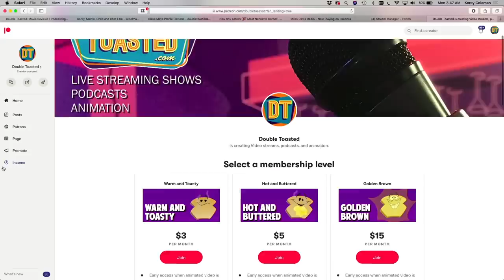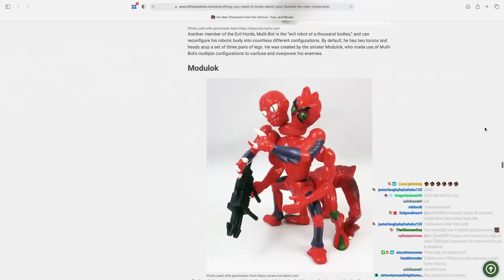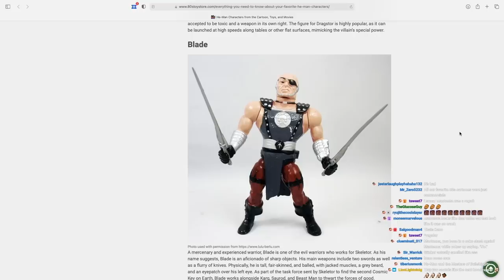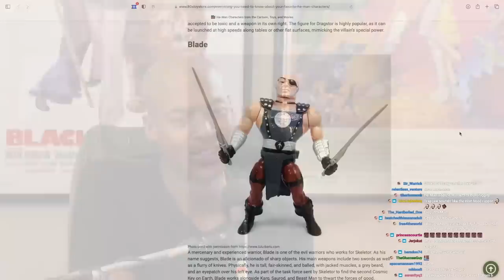MASTERS OF THE UNIVERSE - BAD MOVIE ROAST | Double Toasted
MASTERS OF THE UNIVERSE - BAD MOVIE ROAST | Double Toasted - Today at Double Toasted we have our Masters Of The Universe review. In this funny video, we take a brief look at the Masters Of The Universe 1987 trailer before going in-depth into our Masters Of The Universe  1987 review. We discuss everything from the Masters Of The Universe  1987 skeletor performance all the way to the Masters Of The Universe  1987 ending. What is your favourite moments from Masters Of The Universe 1987? Are you excited for our Masters Of The Universe  Revelation review? Let us know all in the comment section below.

TOASTIES! GET YOUR TICKETS NOW FOR ‘DOUBLE TOASTED LIVE IN NEW YORK’ BY CLICK ON THIS